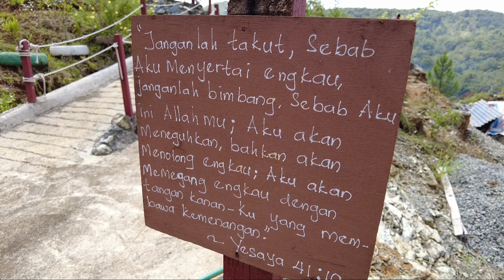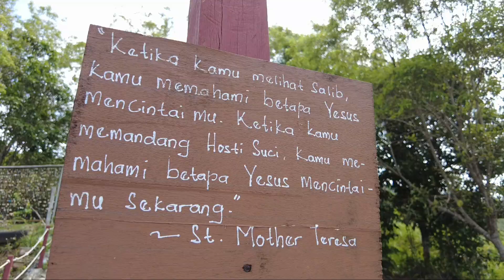2 minit stengah bersama Fr. Nick no 25